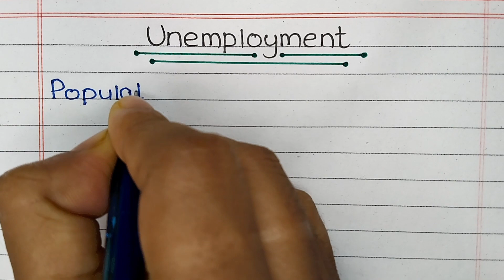Essay writing on unemployment | Problem of unemployment essay | unemployment essay in english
In this video we will learn how to write essay on unemployment in english.

Youtube gears
1. For video
Camera for beginner
Proffessional camera
2. For audio
Mic for beginner
Proffessional vlogging mic
For voiceover
3. For stability
Budget tripod
Proffessional tripod
Gimbal for smartphone
Gimbal for camera
4. For lighting
Budget Ring light
Proffessional Ring light